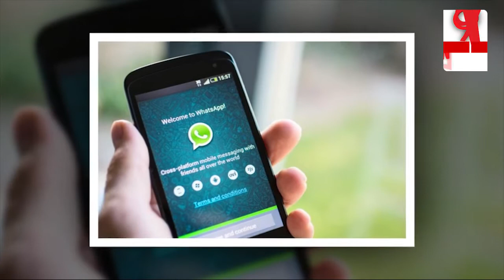WhatsApp बैंक तो बन गया है लेकिन यह बात ज़रूर ध्यान रखिये... | Mobile Banking Revolution